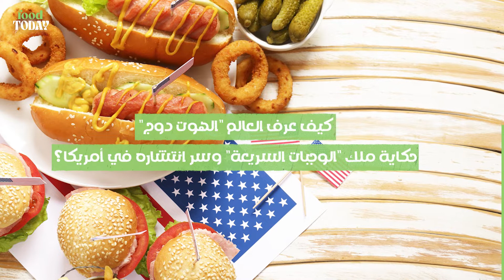كيف عرف العالم الـ«الهوت دوج».. حكاية ملك «الوجبات السريعة» وسر انتشاره في أمريكا؟